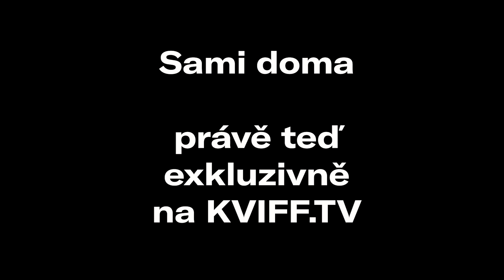KVIFF.TV | Sami doma | Trailer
🟦 První česká bromance s hlavními hrdiny filmařem a muzikantem Janem Foukalem a frontmanem kapely Bert & Friends Albertem Romanuttim.